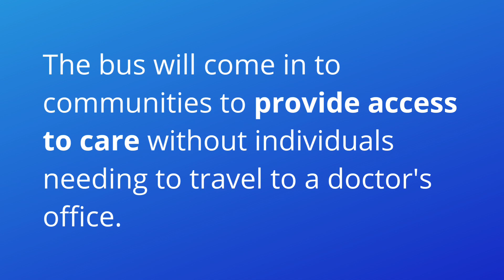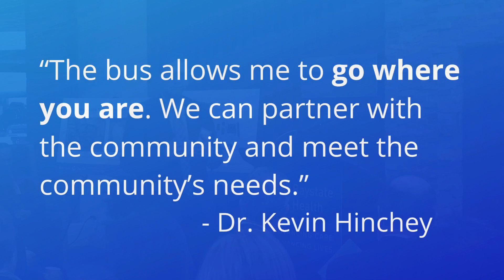TD Bank Grant Celebration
Baystate Health was awarded a $1M CDN grant by TD Bank to fund, outfit, and operate a mobile health clinic that will improve access to preventive care in under-served urban and rural communities.